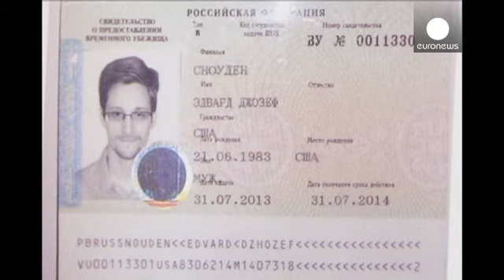Snowden: "Gerçek bir ajan olarak eğitildim"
ABD Ulusal Güvenlik Ajansı'nın (NSA) gizli belgelerini ifşa eden ve Rusya'ya sığınan eski istihbarat çalışanı Edward Snowden ilk kez bir Amerikan televizyonuna konuştu.

Washington yönetimi Snowden'in istihbarat servisinde düşük seviyede çalışan bir personel olduğunu açıklamıştı.

Snowden hakkındaki iddialara cevap verdi:

"Ben, geleneksel yöntemlerle gerçek bir ajan olarak eğitildim. Gizli yaşadım ve gizli çalıştım. Yabancı ülkelerde gizli bir şekilde Merkezi İstihbarat Teşkilatı (CIA) için çal...